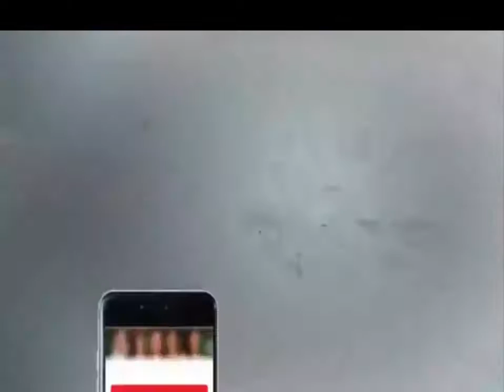Shahid Masood Analysis On Zainab’s Murderer arrested | Live With Shahid Masood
Channel Name : Today Pak News